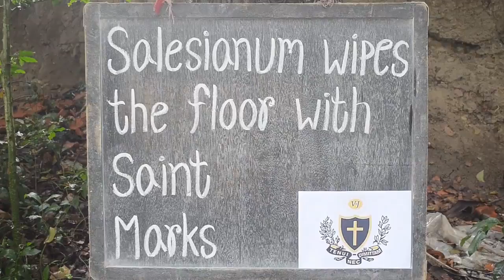Salesianum Superiority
This video was given as a thankyou for a $285 donation to Undertree School in India. This donation went straight to their education materials in their rural indian school.

I just wish the Salesianum vs St. Marks rivalry were still as tense and great as when I attended school years ago. Hopefully this humorous thankyou gift will gain some interest in the rivalry!